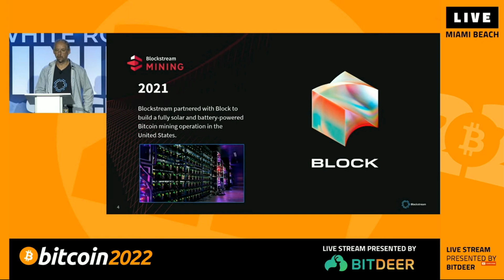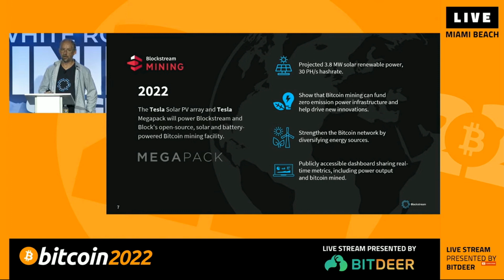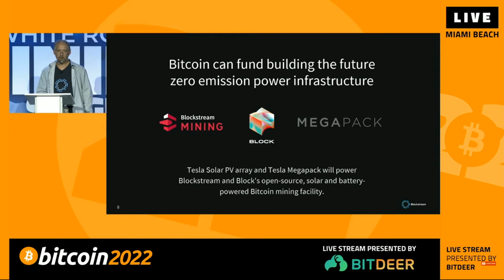Anúncio da Blockstream - Dr. Adam Back - Bitcoin Miami 2022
Anúncio da Blockstream - Dr. Adam Back - Bitcoin Miami 2022 por @LetaHODL